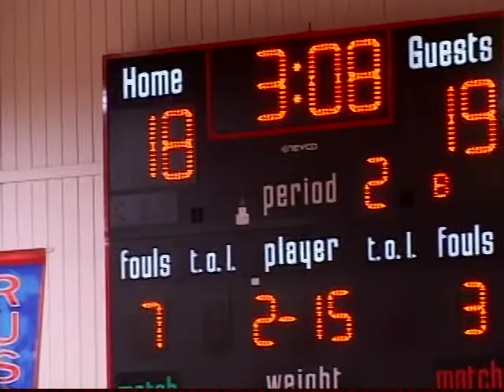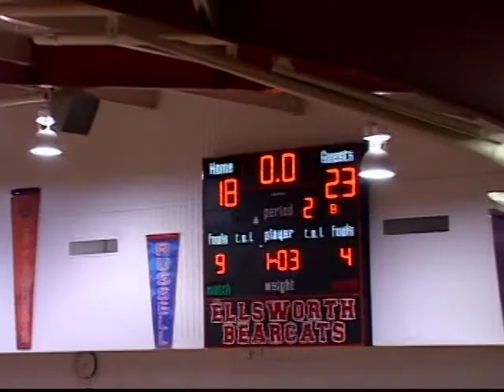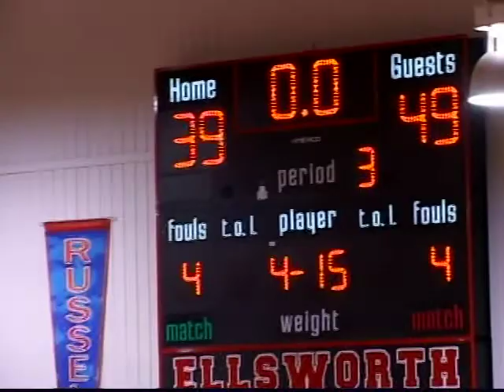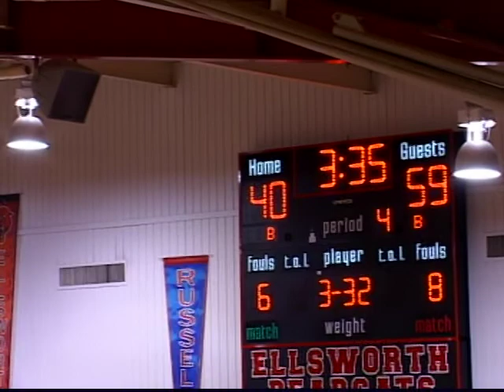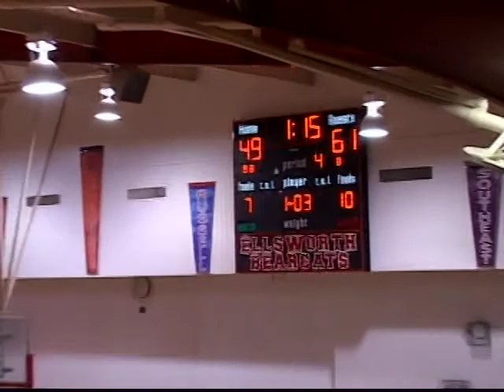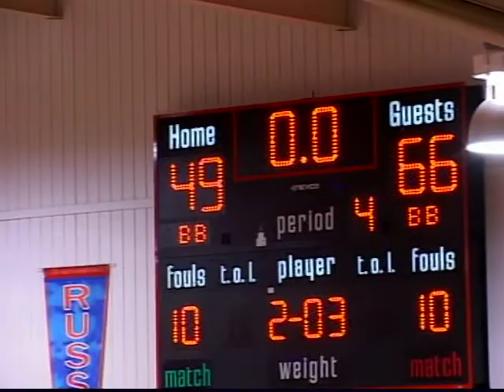Minneapolis High School Lions Boys vs Ellsworth 12/13/2011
Minneapolis High School Lions Boys Basketball vs Ellsworth in NCAA League action on December 13, 2011